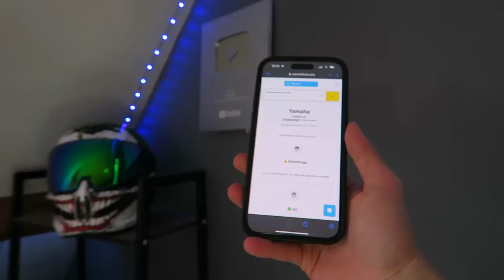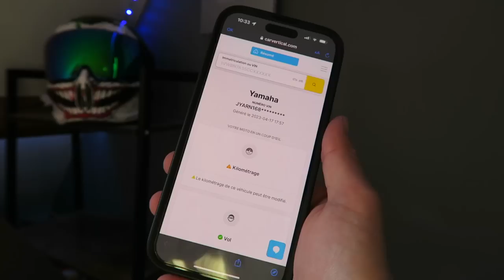6000€ POUR CETTE MOTO !🔥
Salut, ça va toi ? dans cette vidéo je vous test la moto 100% électrique la talaria STING elle est surpuissante 🔥 Si la vidéo te plait n'hésite pas le petit pouce bleu et l'abonnement merci  la famille !😄

😄 Référencement
178 878 ❤️ 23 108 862